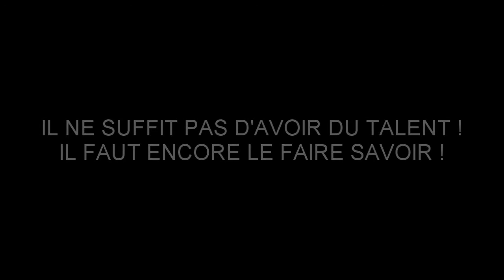BUENASUERTE - JOAN PAU GINE - " AÏOLI ".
HOMMAGE JOAN PAU GINE.
EXTRAIT DE L'ALBUM " CHUPITO ".
BUENASUERTE vous invitent à les rejoindre pour de beaux instants de fièvre dansante.

" QUE TE CAMELO TOUR 2014 "

IMAGE JOAN PAU GINE : FR3 LR.